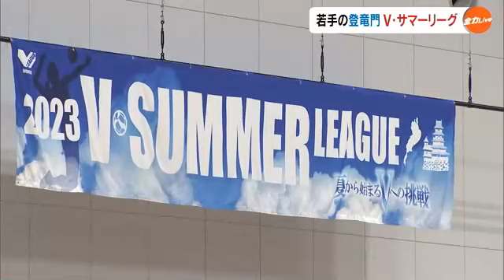岡山シーガルズ 予選トップ通過も…ユニバ日本代表にストレート負け V・サマーリーグ【岡山】 (23/07/03 18:00)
滋賀県で行われた若手選手の登竜門、バレーボールＶ・サマーリーグの西部大会に、岡山シーガルズも出場しました。

（川上悠助記者）
「若手選手の登竜門、Ｖ・サマーリーグ。予選リーグをトップで通過した岡山シーガルズが準決勝に挑みます」

７月２日の準決勝。Ｖ１女子の岡山シーガルズは７月２８日から中国で開催されるワールドユニバーシティゲームズの日本代表選手らで構成された特別チームと対戦しました。

第１セット、シーガルズは３年目・中本のレフトからの攻撃や、日本代表・火の鳥ジャパンに初選出された佐伯の鋭いスパイクなどで互角の戦いを繰り広げます。

しかし、中盤からはユニバ日本代表のセッター・中川の巧みなトス裁きに翻弄され、２５対２１でこのセットを落とします。

第２セットはレフトに１７番・城戸を投入するなど巻き返しを図りますが、最後まで相手の流れを止められなかったシーガルズ。セットカウント２対０で敗れ、３位で大会を終えました。

（岡山シーガルズ　３３　ＯＨ　中本柚朱選手）
「若手のフレッシュさを出していかないと （リーグでも）勝っていけないと思っているので、自分のできること、苦手なことにも挑戦していきたい」

一方、Ｖ３女子の倉敷アブレイズはＶ１の東レに勝利するなど健闘したものの、１３位で初めてのサマーリーグを終えました。